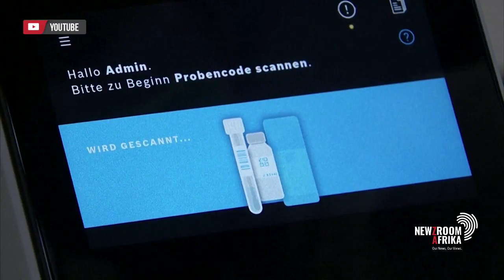Many experts believe things won't return to normal, unless a universal COVID-19 vaccine is found.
Many experts don't believe things will return to normal, unless a universal COVID-19 vaccine is found. But on average, it can take more than a decade for a vaccine to be developed, go through trials and be approved for general use.Several trials are already in progress.  So is a vaccine a very remote possibility or can the process be fast-tracked?
Or can other medications be re-purposed to tackle the virus?

To answer all this, we're joined via Skype by epidemiologist, Professor Salim Abdool Karim.